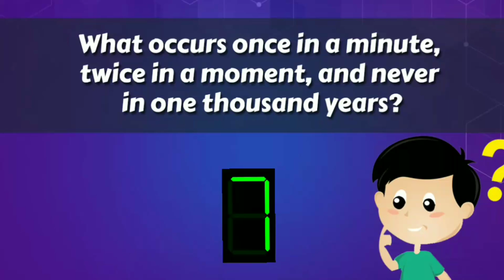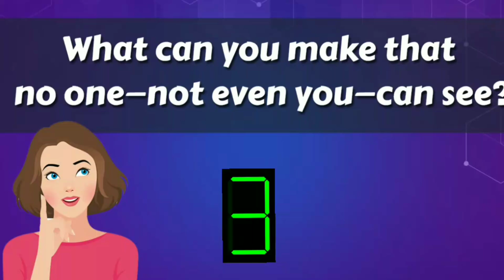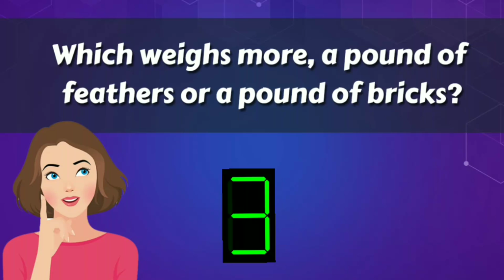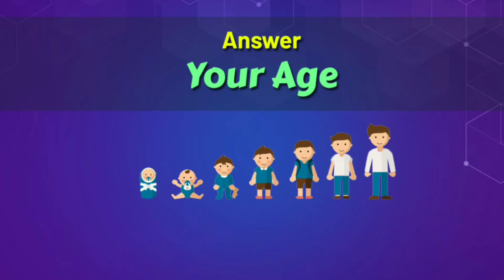Simple riddles, easy riddles, detective riddles, mystery riddles, riddles, brainteasers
simple riddles,
easy riddles,
detective riddles,
mystery riddles,
riddles,
brainteasers,
puzzles,
riddles for kids,
tricky questions,
hard riddles,
test your friends,
test your mind,
logical riddles,
famous riddles,
popular riddles,
logical puzzles